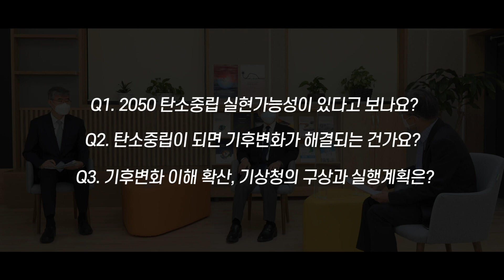[기후변화 특별대담] 두번째 이야기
기후변화는 먼 이야기가 아닙니다. 박광석 기상청장, 이회성 IPCC의장, 이근영 한겨레 선임기자가 한 자리에 모여 기후변화 현황과 대응에 대한 전망을 이야기 합니다. 기후변화 특별대담 2편!! 두둥!!

00:09~ 2050 탄소중립 실현가능성이 있다고 보나요?
03:30~ 탄소중립이 되면 기후변화가 해결되는 건가요?
05:07~기후변화 이해 확산, 기상청의 구상과 실행계획은?